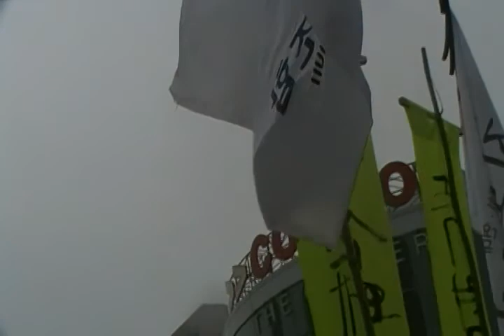[용산사태 영결식 1] 행사 전 풍경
2010년 1월9일 서울시 중구 서울역 앞 광장 주변.